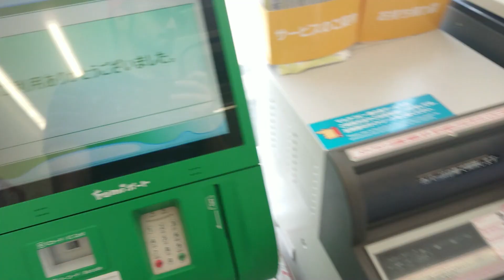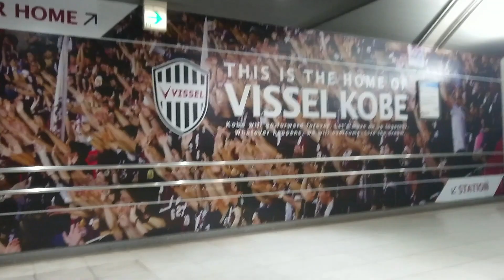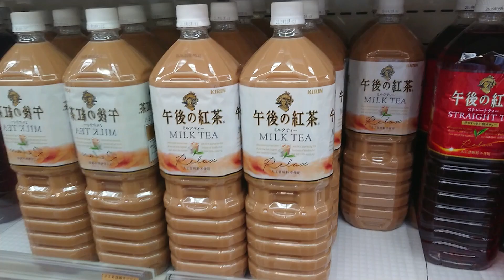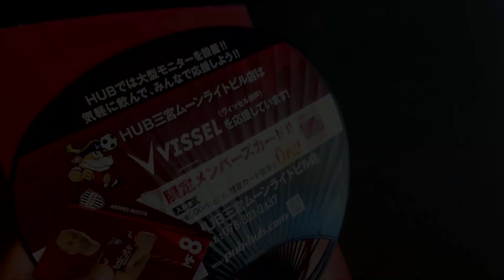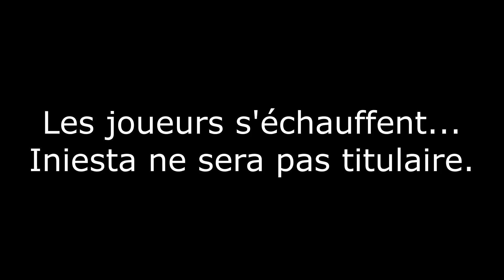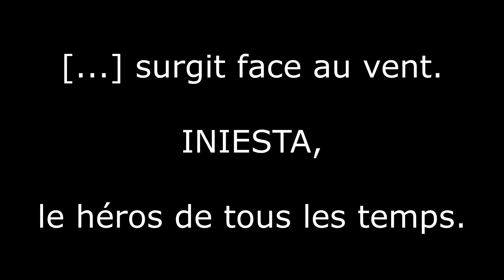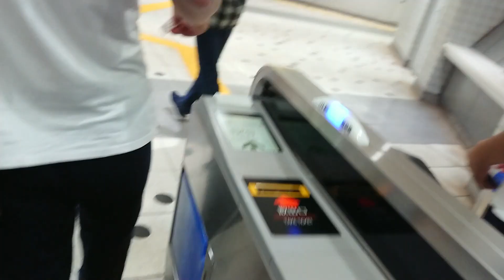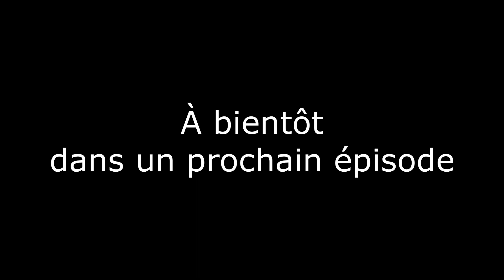Rafiko au Japon - Iniesta à Kobe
Rafiko se rend à Kobe pour voir Iniesta, le footballeur international Espagnol, qui fait ses premières minutes sous le maillot de Vissel Kobe.

Le chemin jusqu'au stade sera long et difficile, le jeu en vaudra-t-il la chandelle ?

~Musique~
Artiste: High and Mighty Color